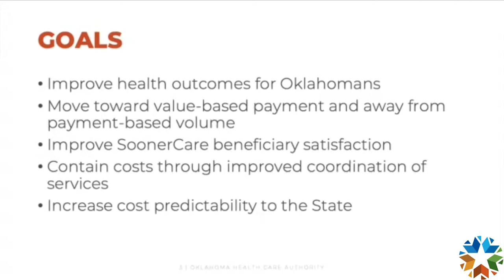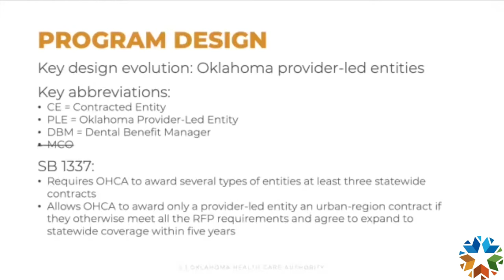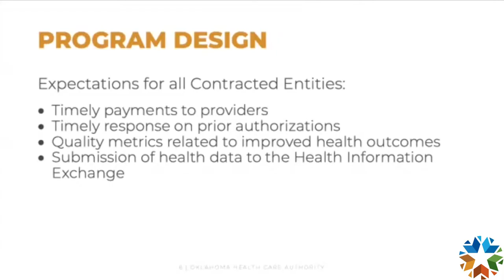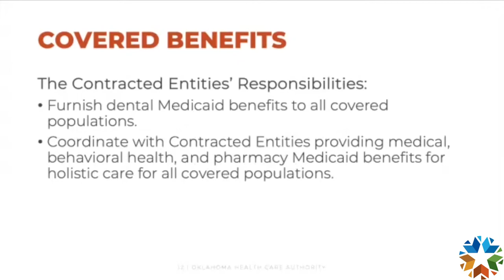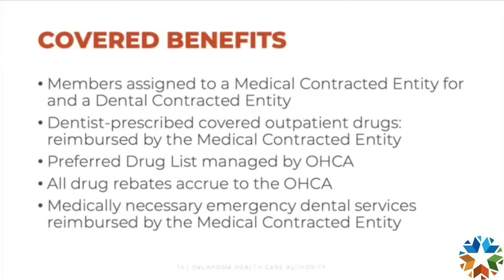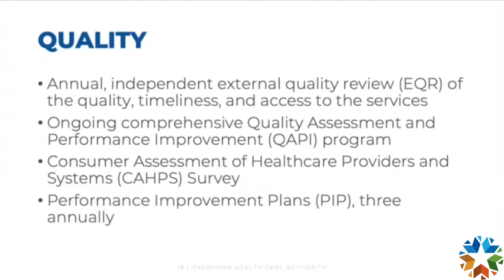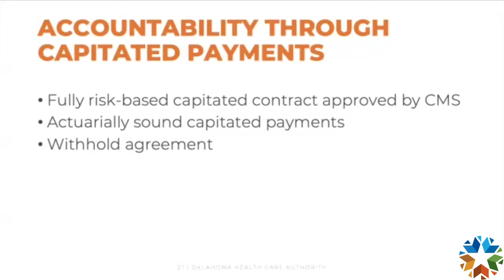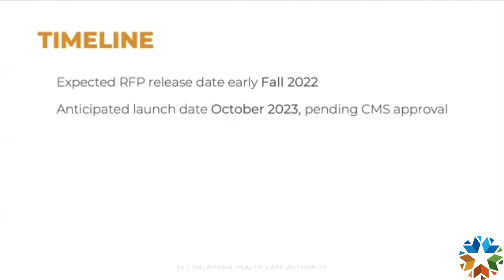SoonerSelect Town Hall - Dental (Virtual) - July 19, 2022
SoonerSelect Dental Town Hall from July 19, 2022.